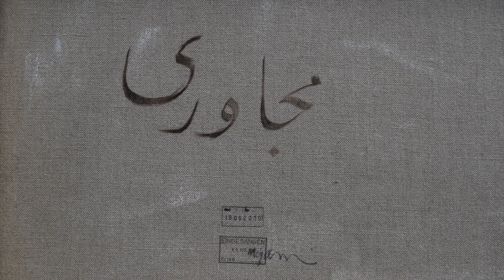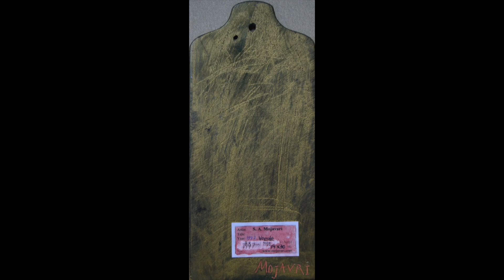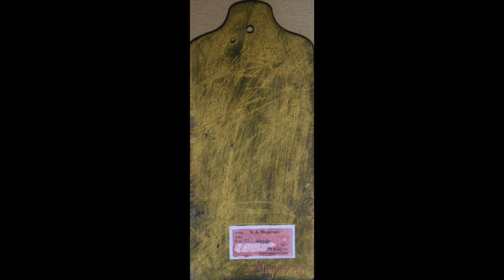Saeid Mojavari Collage Painting 1997- 1998 سعید مجا وری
Collage Painting 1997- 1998 Acrylic on Wood 13 x 40 cm - Galerie Koppenplatz   2 Berlin Mitte 10115